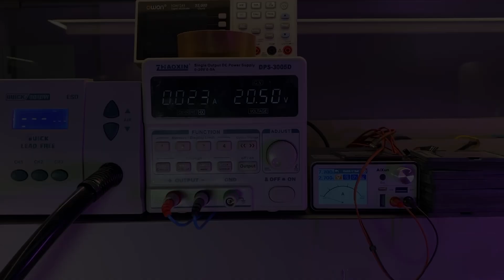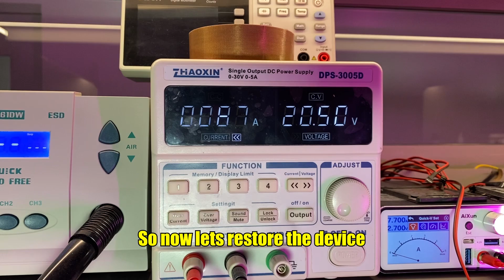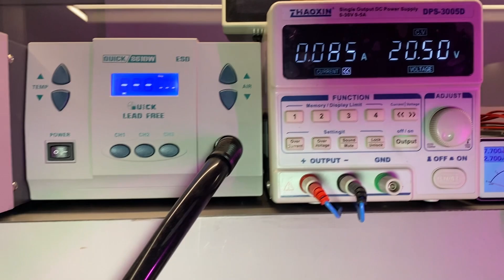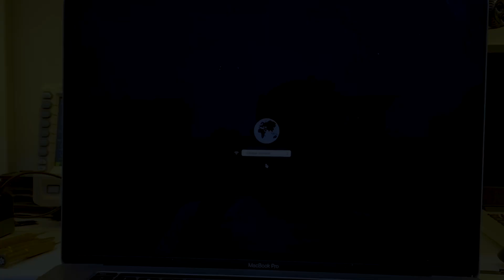MacBook Pro 16" A2141 Not Powering on Customer was so frustrated.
16 inch MacBook Pro A 2141 is not Turning on, overheating issue, or completely dead? In this video I will show how to fix MacBook not turning on and suddenly stopped working.

Watch this video till the end, visit eazyfixit.com website, and follow all the suggestions that I'm doing.

Tools used
- Glue cutter
- Tweezer
- Solder paste
- Flux
- Surgical Knife
- Hot air station
- Multimeter
- DCPS

We hope this video guide helps you to safely and easily solve the issue of MacBook not turning on.

Hurry up !!! Only few seats remaining.

Learn how to repair your MacBook like a pro with EazyFixit's MacBook repair course!

This MacBook repair course covers everything you need to know about repairing MacBook laptops, including:
* Common MacBook problems and solutions
* How to diagnose MacBook problems
* How to disassemble and reassemble MacBooks
* How to repair common MacBook components
* How to troubleshoot and fix MacBook hardware problems

Whether you are a beginner or a seasoned professional, EazyFixit's MacBook repair course can teach you the skills you need to fix MacBook and earn money.

Here are just a few of the things you will learn in the course:
* How to replace a broken MacBook screen
* How to fix a MacBook that won't turn on
* How to repair a MacBook that is overheating
* How to fix a MacBook that has water damage
* How to upgrade the storage or memory on a MacBook
* How to troubleshoot and fix MacBook software problems

The course is perfect for:
* People who want to start a career in MacBook repair
* IT professionals who want to expand their skills
* Anyone who wants to learn more about how MacBooks work